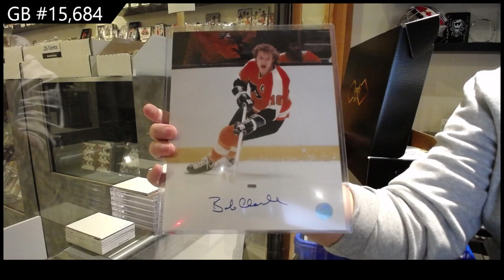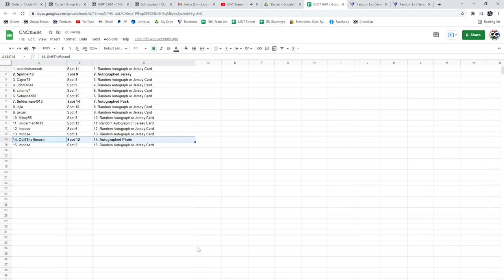CNC Infinity Memorabilia Hockey Box Break - C&C GB #15,684